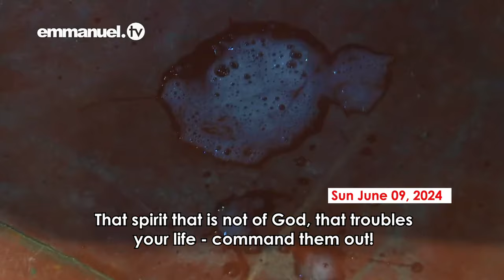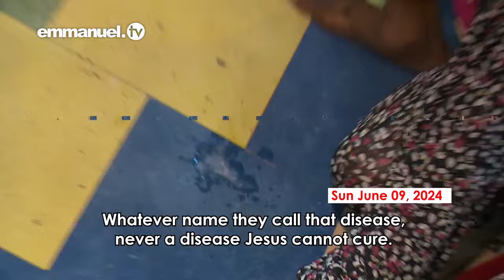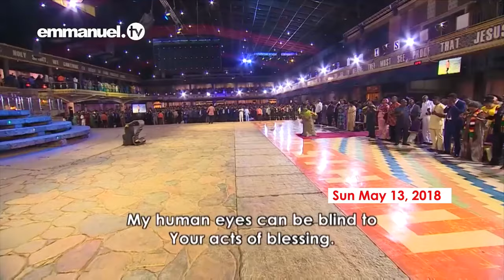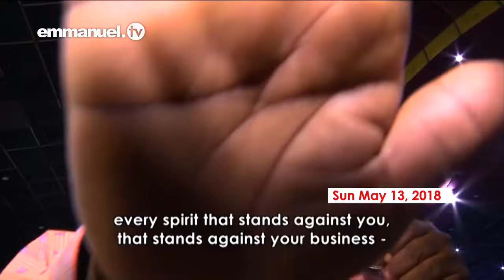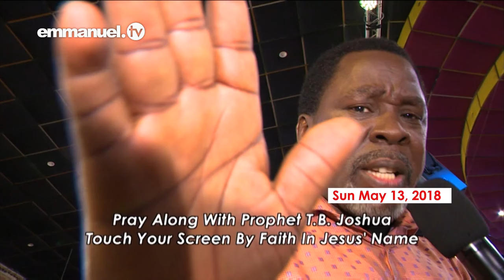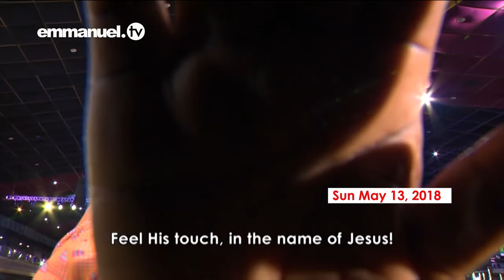GET READY TO BE FREED INDEED! | SCOAN Mass Prayer 09.06.2024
The Bible says in Jeremiah 30:8, "For it shall come to pass in that day," Says the Lord of hosts, "That I will break his yoke from your neck, And I will burst your bonds. "

Dear seeker of God's light, have you noticed a negative pattern in your life, in your family?

Have you been facing failure at the edge of breakthrough?

Do you feel excluded from the good things of life?

Be not ignorant of the power of the spiritual dimension of life!

Join us in this Heaven-anointed Mass Prayer session of deliverance for breakthrough with Pastor Evelyn Joshua, The SCOAN Evangelists, and Prophet TB Joshua!

Today, in the mighty name of Jesus Christ, every chain holding you down shall be broken! Every dark veil covering you shall be lifted! Every mountain blocking your progress shall be uprooted!

Pray with deep faith in your heart!